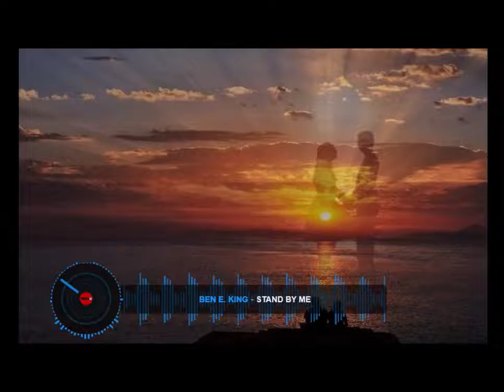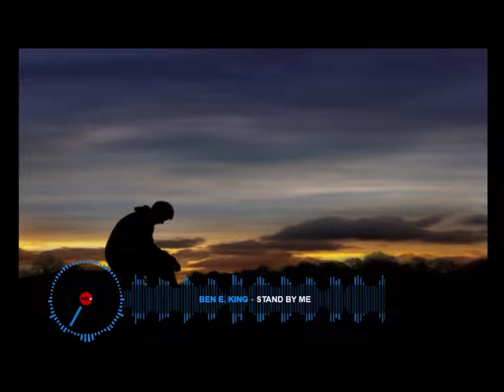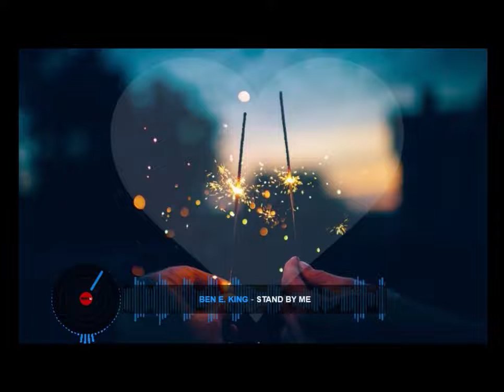DJ PEPPE - Ben E King - Stand By Me - REMIX HQ